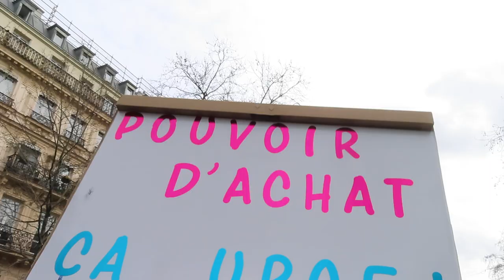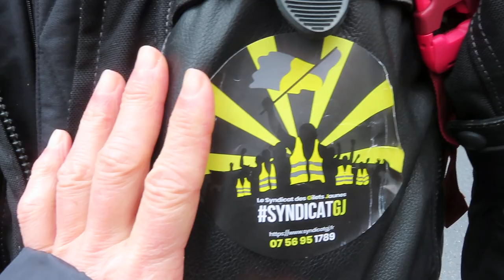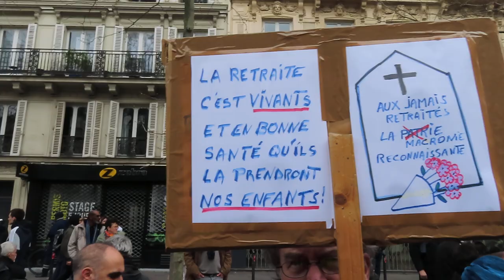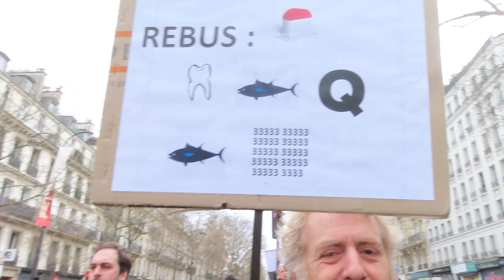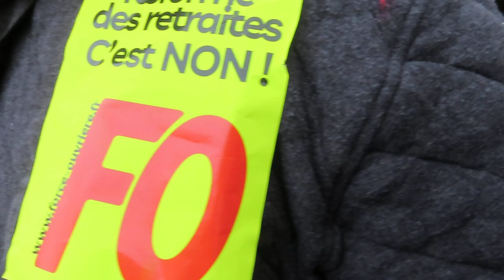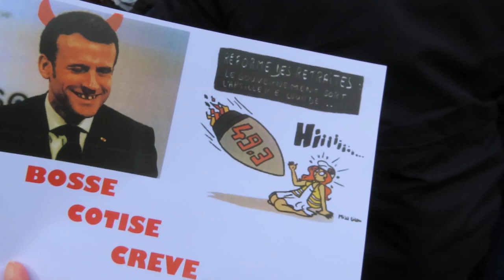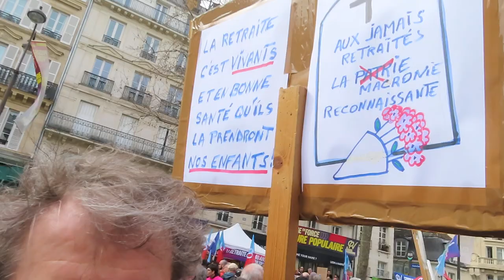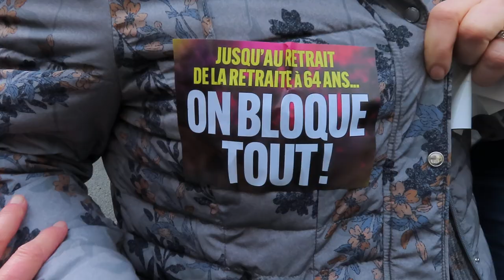2023 mariepanic no.1 contre la réforme des retraites 23 mars 2023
mounyolo Moun Yolo à 12m54s Gilet Jaune APAB DEMOCTATURE democtature balancetonmeprisant * manif retraite Paris 23mars 2023 mariepanic no.1 contre la réforme des retraites 23 mars 2023 Manifestation Paris Bastille République Opéra NUPES CFDT CGT FO Force Ouvrière GILETS JAUNES
+ manif retraites 23mars2023 23 mars 2023 Syndicat CFDT CGT contre la réforme des retraites Paris Place de la Bastille vers la Place de la République Marche jusqu'à la Place de l'Opéra